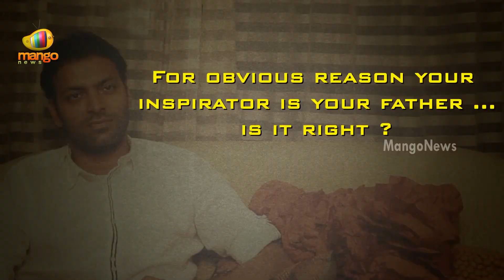JC Pavan Kumar Reddy About Greatness Of JC Diwakar Reddy | AP Latest News Updates | Mango News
JC Pavan Kumar Reddy ABout Greatness Of JC Diwakar Reddy. He Proudly saying about his Father and Grandfather stating that its an honour to us who serving people since so long years.